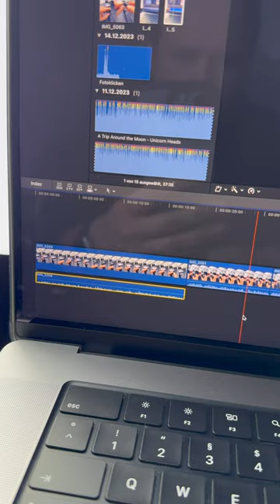120 FPS mit Ton filmen? DJI Osmo Pocket 3 I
Ich Liste unten mein ganzes Equipment auf, welches ich für meine Videos benutze :-)

Ich freue mich sehr über jedes Abo!

iPhone 13 Pro
Dji Action 2
Dji Pocket 2
SmallRig Case
Manfrotto Stativ
BOYA MM1
BOYA M1S

Großes Equipment:

Nikon Z6 Body
Nikon 24-70mm f2.8 VR
Nikon 50mm f1.8G
Yongnuo 35mm f2 Nikon
Sony XQD 120GB
L-Winkel Nikon Z6 ROT
Rode Lavalier
Striplight RGB
DJI Ronin SC